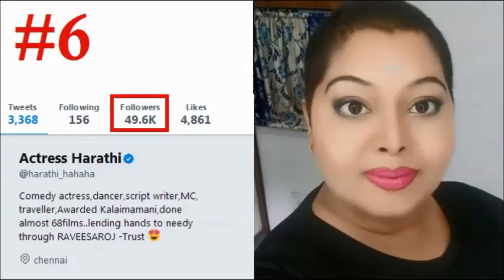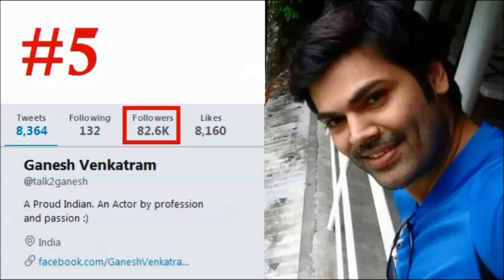100 நாட்களுக்கு பிறகு போட்டியாளர்கள் அடைந்த பிரபலம் | Big boss troll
This video is about the popularity of Big boss house mates after 100 days inside house.